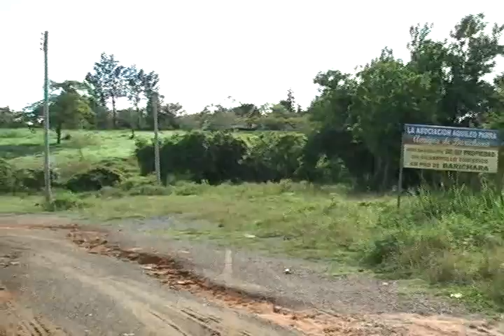Huellas patiamarillas - 3 de octubre - 1a Parte.mov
Programa institucional de Tele 9, tu canal. Magazín del sistema de antena parabólica emitido los domingos después de las 2:00 p.m, repetición los miércoles a las 7:15 p.m